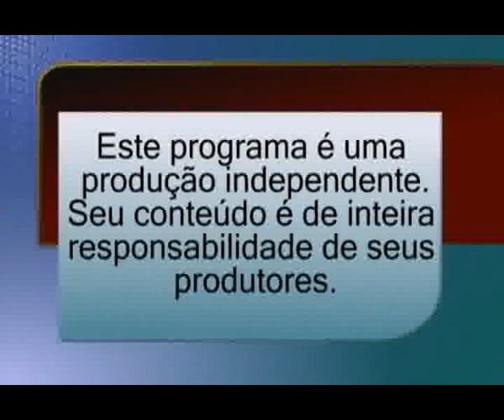Piumhi na TV - 04/04/2011 - Bloco 1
Segunda parte da entrevista com Vinícius Bohrer, lutador de MMA  ◘  Bloco de Apoio Cultural